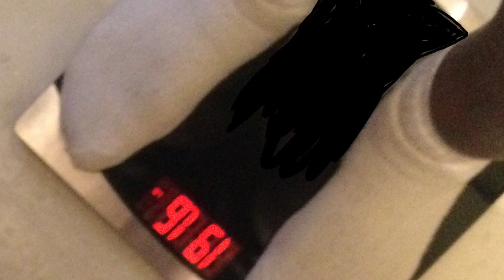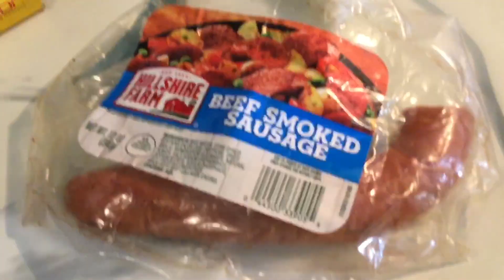VLOGMAS: DAY 11 JUICING, WEIGHT-IN, COOKING, EXERCISING, & SELF CARE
Welcome to VLOGMAS: Day 11... In Today's video I'll be sharing Juicing, My Weigh - In, 🤸‍♀️Exercising, Cooking Breakfast, Self Care with me getting a Pedicure & Lashes!

Happy VLOGMAS 2022, everyone! 🤗😘🙌

This week on VLOGMAS DAYS, I'm talking about my disappointing gains. In this video, I'll be discussing how to deal with discouraging moments and move on from them.

I'll also be talking about my juice fasting, and how it can help you lose weight and improve your health. This is a great way to celebrate VLOGMAS DAYS, and learn some new tips along the way!

VLOGMAS: DAY 7 JUICING | GROCERY SHOPPING | BACK ON TRACK | 🧑‍🍳 COOKING 🤗😘🙌

When you All have time take and Listen to Dr. Myles Munroe's messages here on Youtube on 1.( The King, The Keys & The Kingdom 2.)Prayer 3.)Fasting 4.)The Blood Covenant 5.)Relationships 6.) Prayer & Fasting &.) The Purpose, Power & Person of the Holy Spirit (which is a Series of messages) These are a few messages that I have grown from!
GOD BLESS!

REVELATION CHPT. 13 IS… H E R E… OMG! SOUND THE ALARM (.) "THE MARK OF THE BEAST" NOW THAT THE ANTI-CHRIST (THE PASSPORT) IS HERE... HERE'S WHAT U NEED TO KNOW & WHAT U NEED TO DO(.)

Wanna Send me something to Promote in my next Video?
3564 Westley Chapel Rd. E-155

LADEIJAH =
LADY OF GOD

GOD BLESS!

THE 144,000 (+) BE ENCOURAGED ***💡🕯🌈*** THE 1% (+) LIGHT WORKER’S...